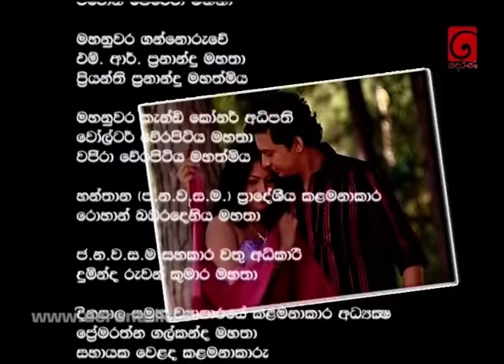Adaraniya Purnima | Episode 40 ආදරණීය පූර්ණිමා